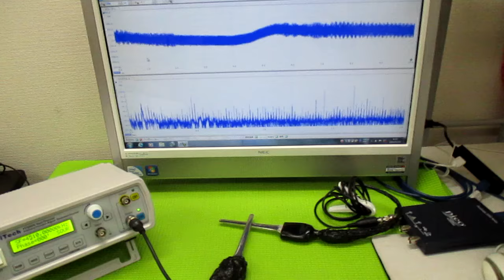超音波プローブの発振制御による振動評価技術 ultrasonic-labo